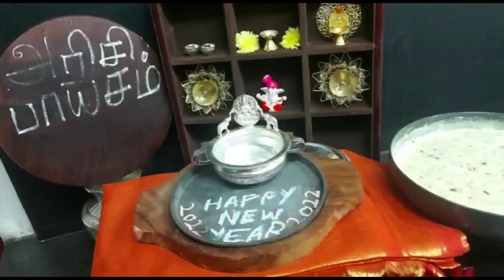New Year 2022 Special Recipe|Arisi Payasam Recipe|This is my kitchen-Chef VIAAN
New Year 2022 Special Recipe|Arisi Payasam Recipe|Chef VIAAN